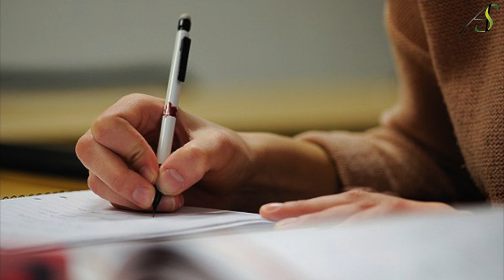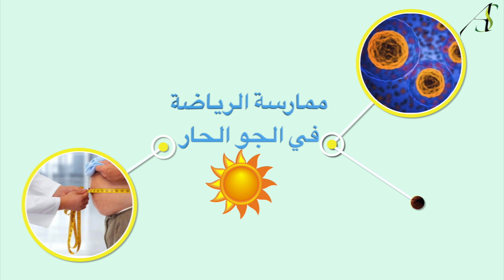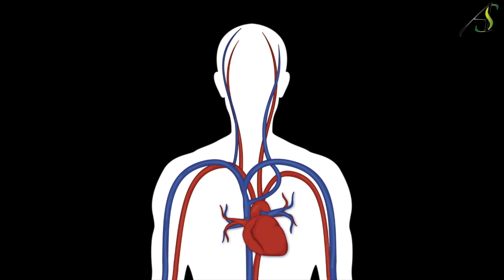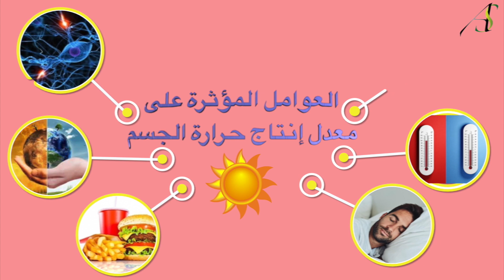سلسلة ثقافة_رياضية | الحلقة (85) | ممارسة_الرياضة في الجو الحار